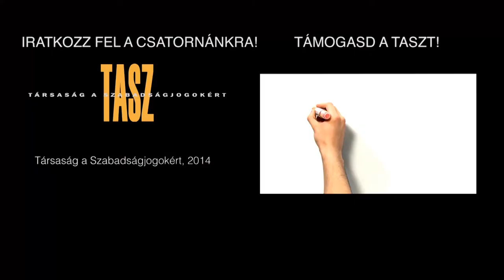Lady Dömper - TASZ20@Kolor